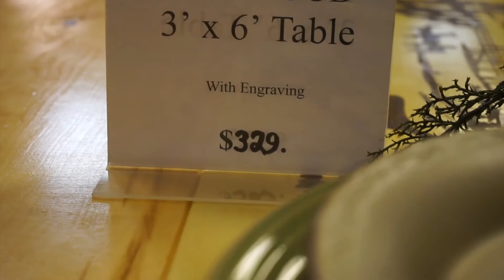The Lancaster Story